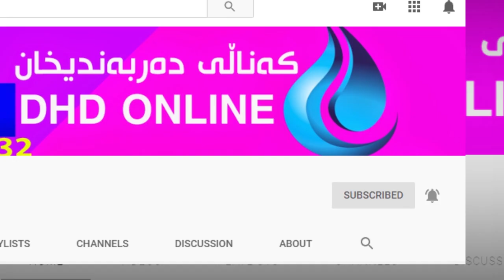هاوڕێی پشتگوێخراو ئاگاداری خۆت بە بزانە سەنگت چەنە؟